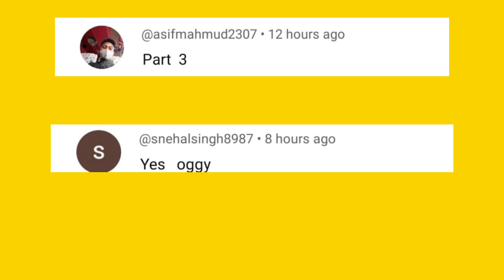Oggy Try to Max Level in Monster Room: Survival Game | With Jack and Shinchan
13 + *As per recent FTC regulations, the games on this channel are not in any way an indicator of its intended target audien.ce. Videos may contain mature language, themes and topics, and are therefore not recommended  to viewers under the age of 13.